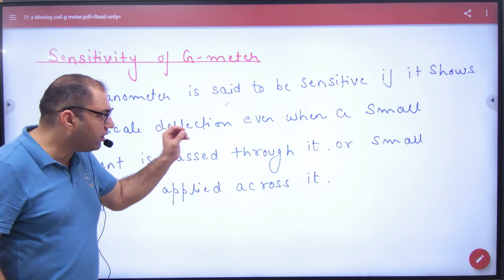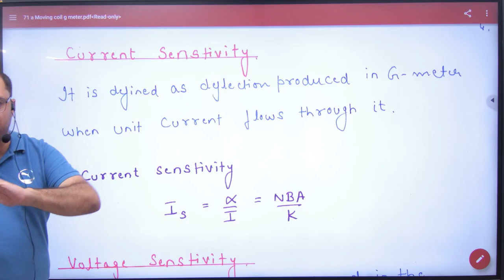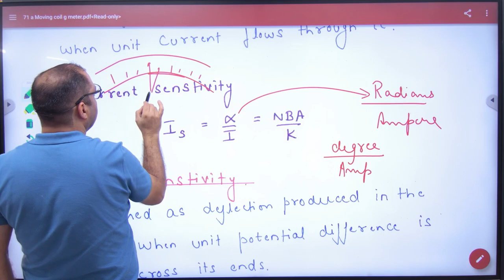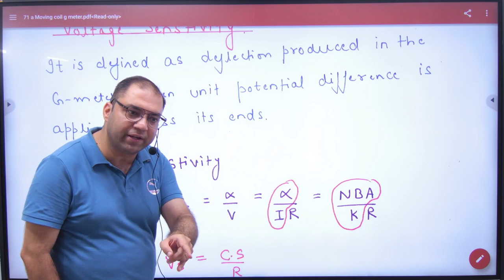2 Sensitivity of Galvanometer